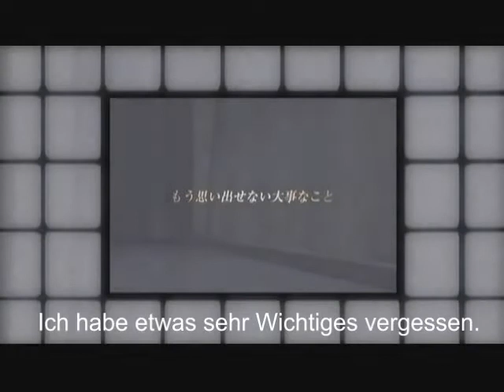Kingdom Hearts 358/2 Days (Trailer - ger Sub)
Ein Trailer von dem NDS Game "Kingdom Hearts 358/2 Days" mit Deutschen Untertitel.

A  Trailer of the NDS Game "Kingdom Hearts 358/2 Days" with german Sub.